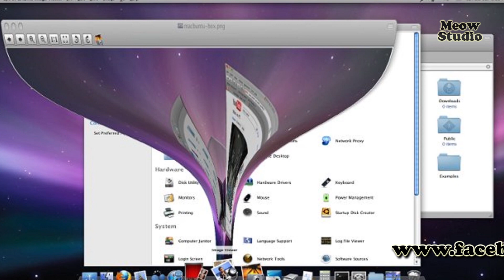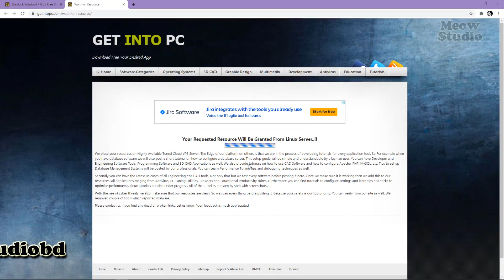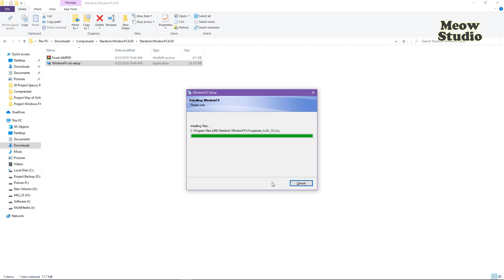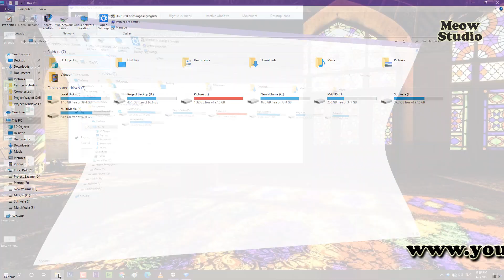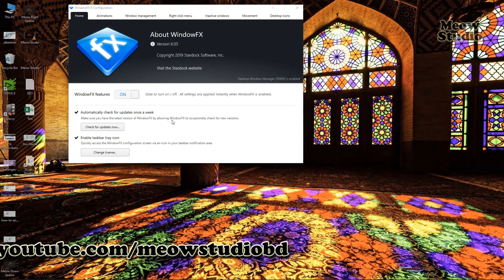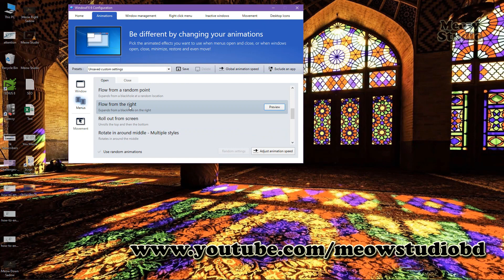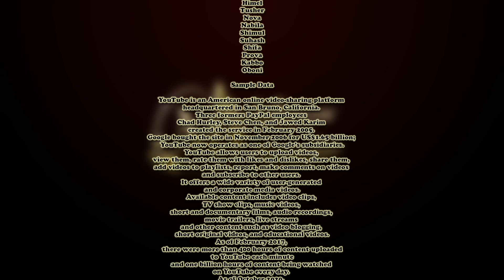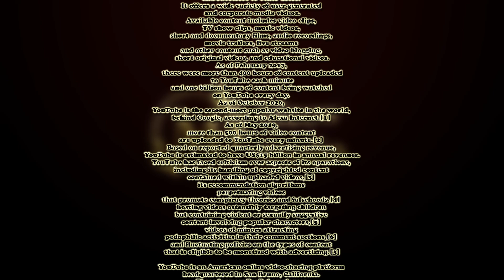ম্যাকবুকের মত করুন উইন্ডোজ পিসির বোরিং ইন্টারফেসকে | New Look of your PC | Meow Studio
ম্যাকবুকের উইন্ডো এনিমেশন লক্ষ্য করেছেন? এক কথায় অসাধারণ। কেমন হয় যদি উইন্ডোজ পিসির এই বোরিং ইন্টারফেস ম্যাকবুকের মত চমকপ্রদ করা যায়? উইন্ডো এফএক্স হল এমন একটি সফটওয়্যার যা আপনার পিসির উইন্ডো এনিমেশনকে অনেকটাই ম্যাকবুকের মত লুক এনে দেবে।
Meow Studio এর এই টিউটোরিয়ালে উইন্ডো এফএক্স ডাউনলোড প্রসেস, ইন্সটলেশন প্রসেস এবং সেটিংস নিয়ে বিস্তারিত আলোচনা করবো।

ভালো থাকুন, আর জানতে থাকুন বিভিন্ন তথ্য।
Happy watching. Allah Hafez.
Meow Studio

themes for windows 7;
best themes for windows 10;
windows 10 theme;
windowfx;
windowfx product key free;
windowfx update;
stardock windowfx 6.05 crack;
windowfx free downloads;
windowfx download free full;
microsoft themes;
windows 7 themes;
microsoft background themes;
how to give new look to windows 10;
Give Your Desktop a New Look Updated for 2021;
How can I make my desktop look better;
How do I make Windows 10 look new;
How do I make my desktop look aesthetic;